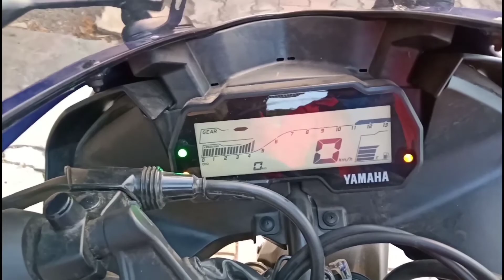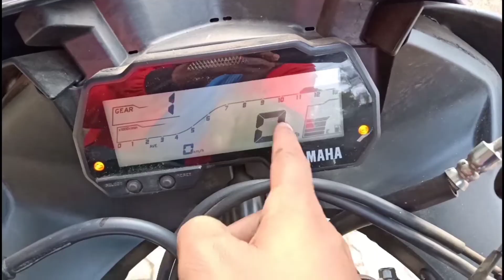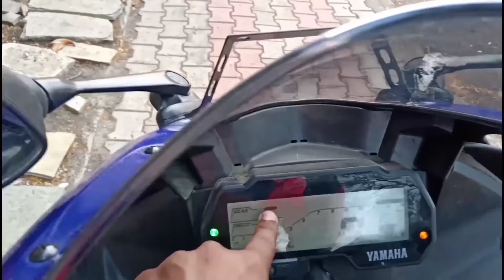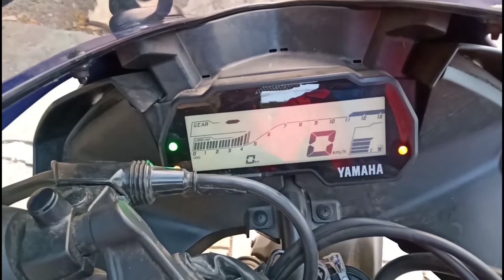Yamaha R15 V3 | BS6 2020 | Specifications And Price